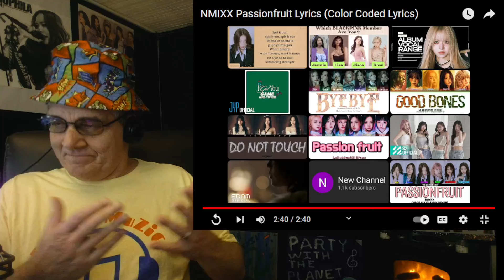Vocal BOOM!! | NMIXX - Passion Fruit..(LYRICS).. | Reaction!!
All Rights and Credit are that of the Artists and those involved with the Artists, we are simply Promoting the Artists and the Content.. no Infringement intended...

This one hits way different, really shows off the Vocals of the Ladies.. and I am here for it!!

Follow NMIXX at their You Tube Channel..

Thank You All So Much For Your Awesome Support My Friends..

Catch up with us on the socials.. we will post on these 2-3 times per week..

X - @Da_BlocK2

Get Your Song, Album or Block Request straight to the top with this list and the PayPal.. NOTE:  This list is only for those who would like to get their request done Now (Asap!!) all requests are added and done as we get to them..

Single Song Or Birthday Request - $25.00
Block Request (3-4 songs) - $65.00
Album Request - $100.00

Album Review Ratings Scale..
1 =  Nope.. Not Good
1.5  = 1 or 2 decent songs
3  = gonna put a few songs on repeat
3.5  = Several Songs stuck in my head!!
4  = Absolutely Buying The Album and putting it on repeat !!
4.5  = As Close to perfect as I can Imagine.. Absolute YES!!
5  = Absolutely Impossible to be this Amazing!! How??

Single Song Review Scores..

1  = Not Sold On It.. Let's Try Another
2  = Interested - Let's see what else this artist has..
3 = WOW!! Good Stuff.. Playlist Bound!!
4 = On The Playlist NOW!! Need This Album and Shirt and Poster!!
5  = No Way Anything is this Great.. Impossible to be this Amazing!!

A Link to our second channel.. let's get to the Bottom Line of it all..

For those who would like to send a gift straight to us.. This is the Adress to the Office..

401 Russel Hataway St.
Dry Prong, La.
71423
(Please make Checks/ Money Orders Payable to.. Linda Robinson).

Thank You All For Your Absolutely Amazing Support , we truly appreciate and Love each and every one of you.. Stay well and have a Fantastic Day!!